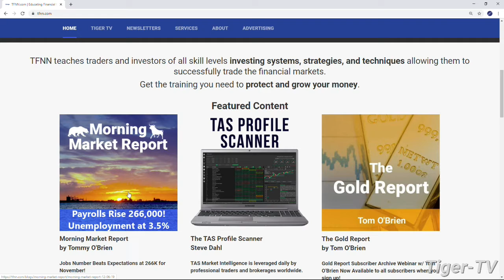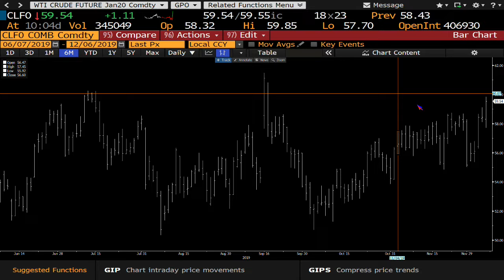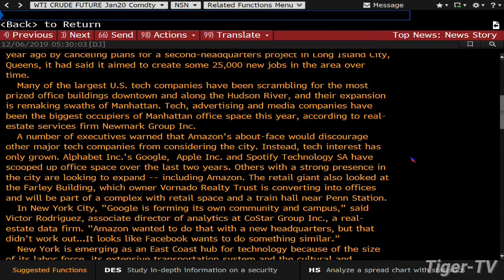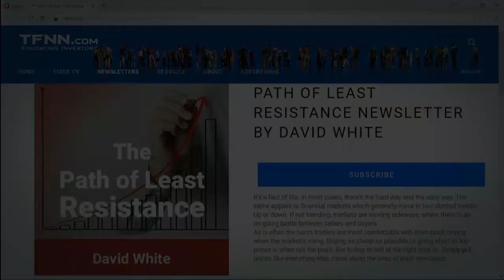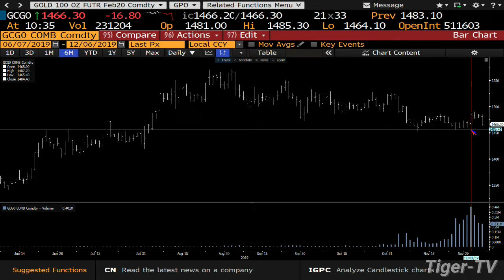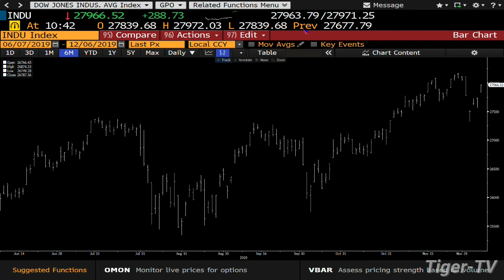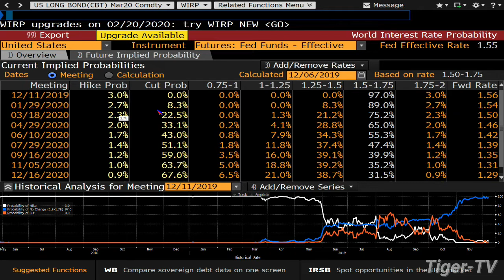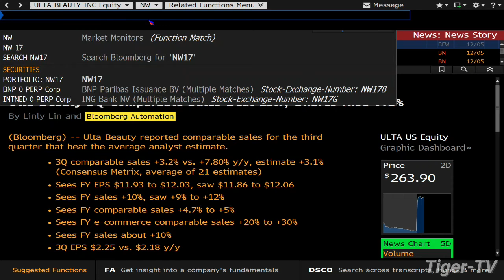December 6th Bull-Bear Trading Hour on TFNN - 2019